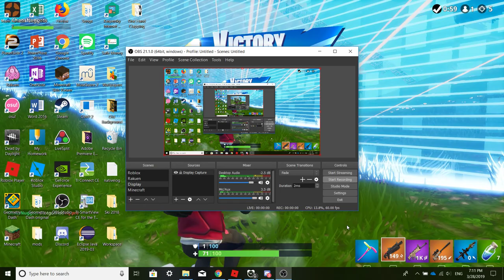Proof that the visually unlimited gumdrops glitch isn't fake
LOL

Nobody else has ever reported this glitch

This is how the glitch happened:
1) I equipped my scythe and deeuipped my porcelain dipper
2) I converted my pollen into honey at my hive (I have hive #3 if you count from left to right)
3) I went into the gummy bear's lair
4) I claimed the glue dispenser and reset my character right after
5) I used the red field booster and got the mushroom field
6) I planted my two sprinklers and I started to hold down my left click and spam g
7) When I filled up my pollen container (2531250 pollen, I went back to my hive to make honey)
8) When I was about 1/4 of the way done emptying out my bag, I realized that my unlimited gumdrop timer was going to disappear soon so I went back to the mushroom field and started spamming g again
9) Then what you see in this video happened